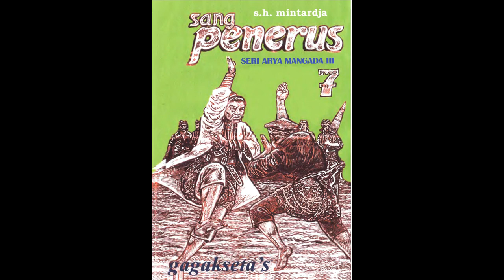Seri Cerita Silat Matahari Senja Jilid 7 Tamat